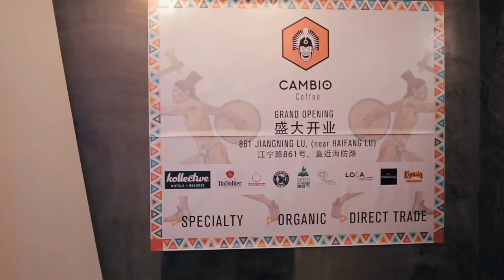Cambio Coffee Grand Opening Party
Opening of Cambio Coffee's flagship cafe at 861 Jiangning Lu (near Haifang Lu), Shanghai